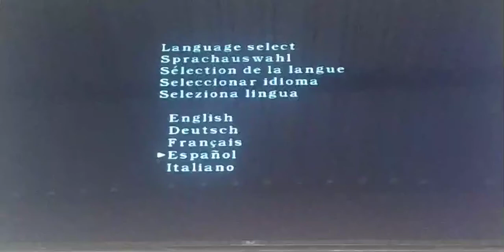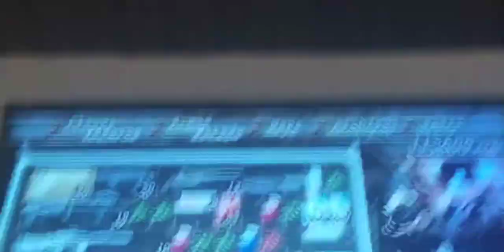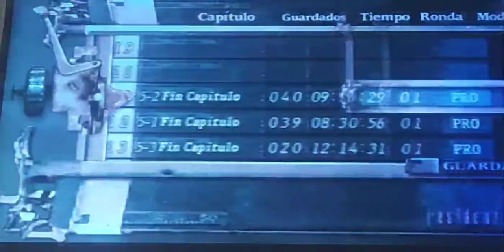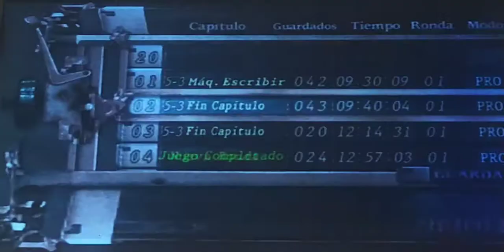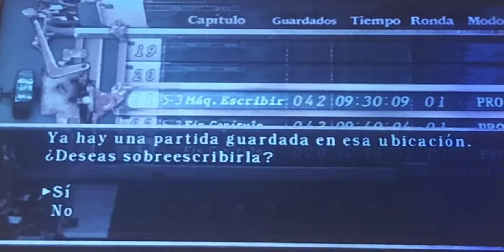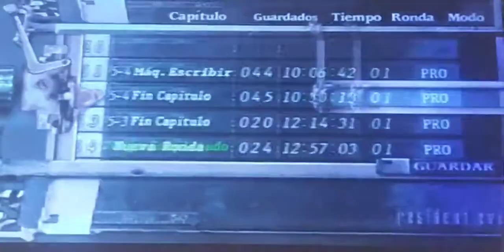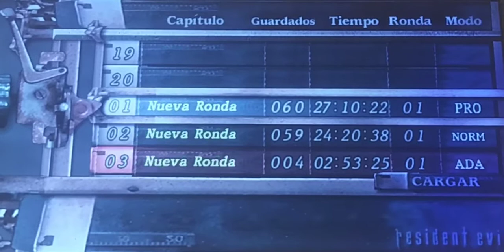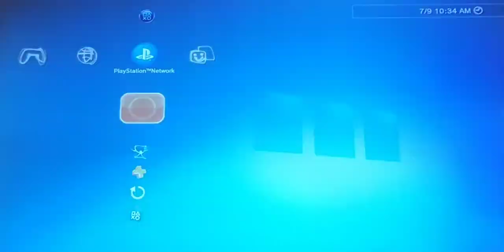Resident Evil 4 Forbidden PS2 Mod - En Modo Profesional (Final) Mas Mini Gameplay Life In Hell PS3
Creditos A Waly Modder Por Algunos Soundtracks Del Mod Suprise To Hell ps2 Y Por Modificar Sonidos Para Las Armas

Creditos A Tomslayer374 Por Algunos Soundtracks Del Mod Hard 2.0 Y El Traje Del Mod Hard 2.0

GamePlay En Modo Profesional By CADL 🎮🔥